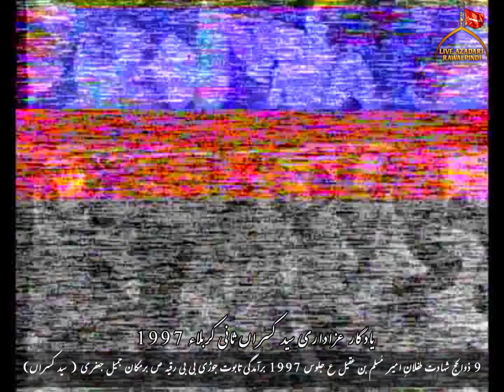9 Zulhaj Shahadat Muslim Bin Aqeel|Ali Akbar Noha|Kariyal Jawan Ki Lash Py|9 Zihaj1997 Syed Kasran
Kariyal Jawan Ki Lash Py Shabir Ay Hain
Nadeem Kazmi